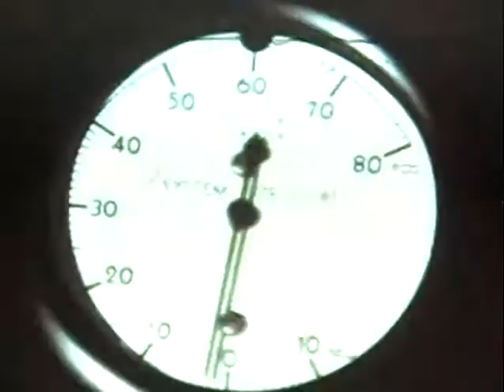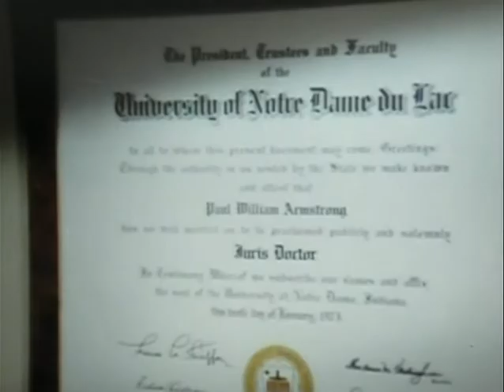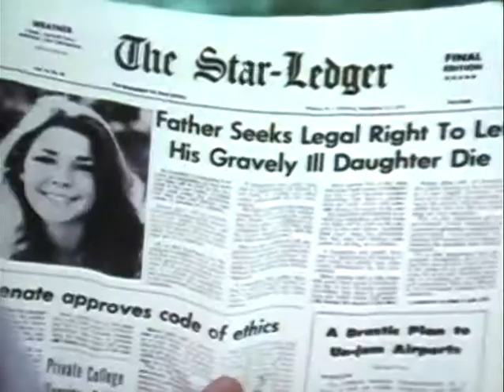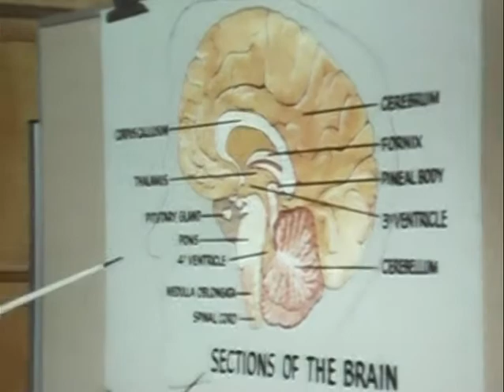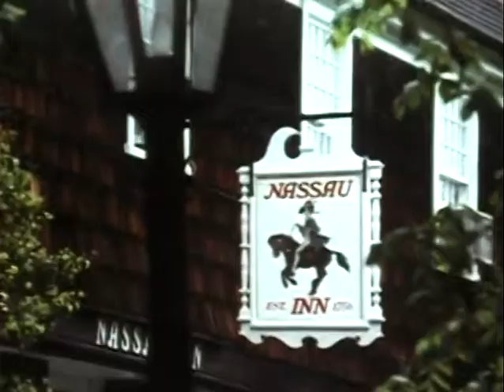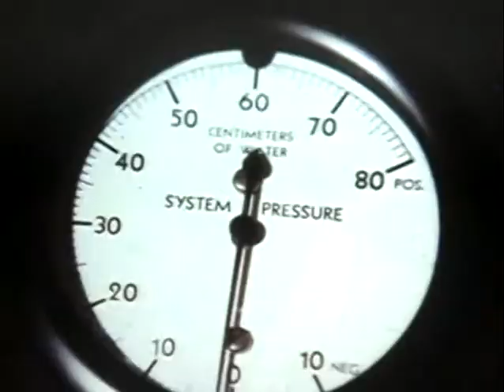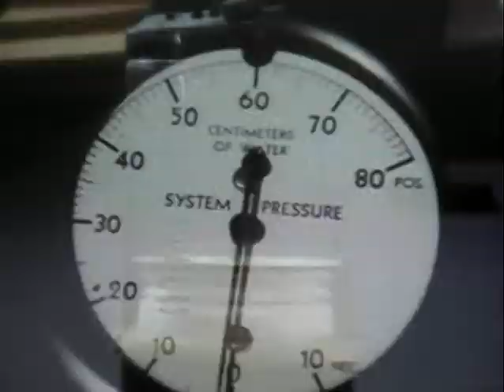Karen Ann Quinlan - In the Matter of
On the night of April 15, 1975, Joseph and Julia Quinlan were awakened by a phone call, notifying them that Karen Ann, their oldest daughter had been rushed to the hospital in a coma. This is the story of one family's devotion and courage in the face of tragedy which has become a landmark in medical and legal history.